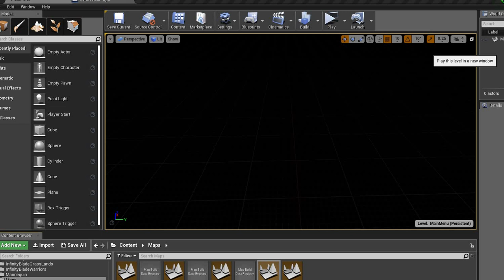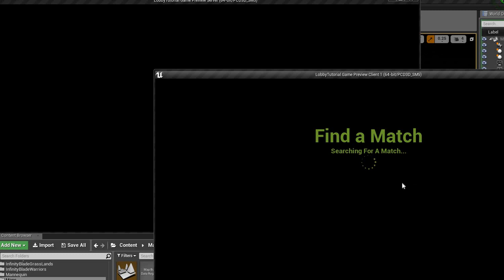Multiplayer Match Host and Search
Working better. Many Coffee.

Need to lie down back for my concussion am have me sleepy.